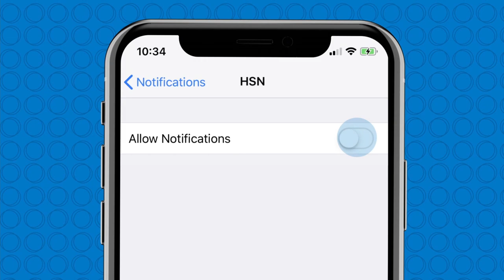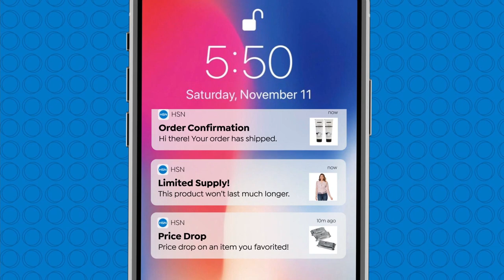HSN | IMAN Global Chic Fashions 03.28.2021 - 09 PM